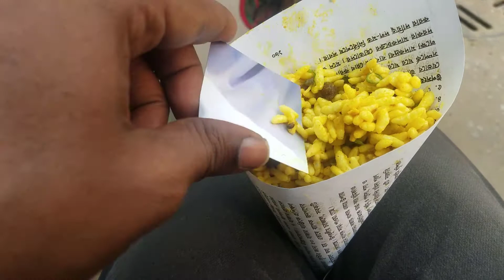A hard working man selling jhal muri